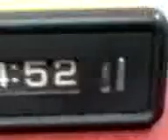philips hr5272 Orologio Sveglia